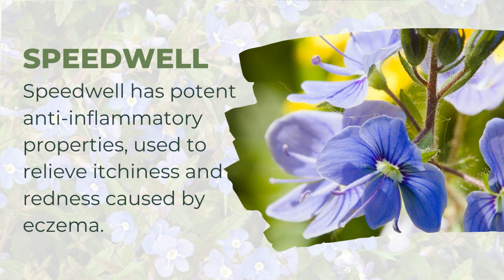Plants for A Glowing & Youthful Skin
Elderflower
Elderflower can be used to fade freckles, scars, and age spots.

Chamomile
German chamomile helps with dermatitis and eczema as it soothes dry, irritated skin, as well as having a natural, mild sedative effect.

Speedwell
Speedwell has potent anti-inflammatory properties, used to relieve itchiness and redness caused by eczema.

Cucumber
This common fruit can reduce puffiness, tighten the skin and soothe irritation.

Chickweed
Chickweed is also a powerful anti-inflammatory, reducing redness and itching.

What Is Ultimate Wrinkle Eraser?

XINNORA Ultimate Wrinkle Eraser is an anti-aging and anti-wrinkle face and neck cream that hydrates, lifts, and firms the skin.

ALL-NATURAL
Oil-free, hypoallergenic and fragrance-free formula with vitamins from fruits extracts help boost moisture levels for softer, smoother skin.

Designed for daily use, apply wrinkle cream to clean, dry skin and gentle dab a small amount on wrinkles to help reverse the signs of aging.

HYDRATE, RENEW & PROTECT
Both the immediate and long-term release of the formula improves skin texture and tone, counteracts dullness, redness, and the loss of vitality, and softens the appearance of fine lines, wrinkles, and enlarged pores.